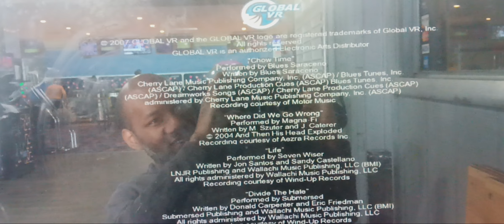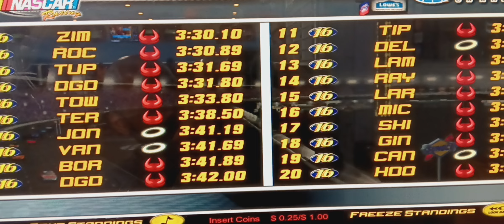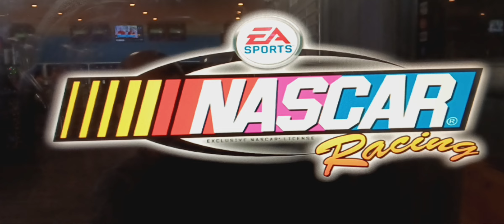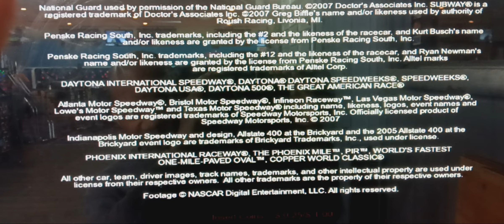EA sports - Nascar Racing